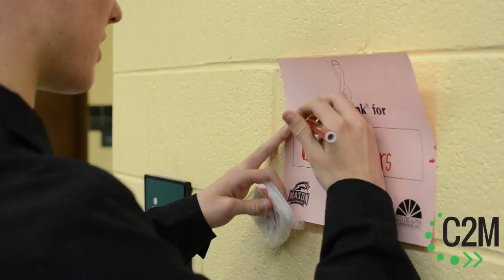GMU vs. Bucknell: Patriots Go Pink!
Zeta Tau Alpha sorority and Mason Athletics hosted Patriots Go Pink! during the GMU vs. Bucknell basketball game Nov. 30 to raise breast cancer awareness.